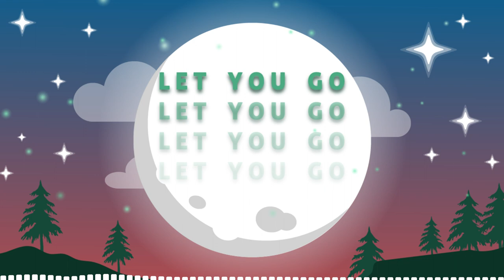Xaf - Let You Go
Turned 17 today!